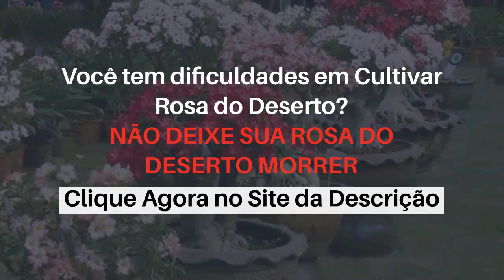As fotos mais lindas de rosas do deserto - fotos de rosa do deserto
Veja as fotos mais lindas de rosas do deserto durante esse vídeo e venha conhecer mais sobre a rosa do deserto olhando fotos de rosa do deserto, fizemos uma galeria com algumas fotos de rosa do deserto, só as mais lindas rosas do deserto para você assistir e se encantar com as belezas desta linda planta que está se tornando cada dia mais querida no Brasil.